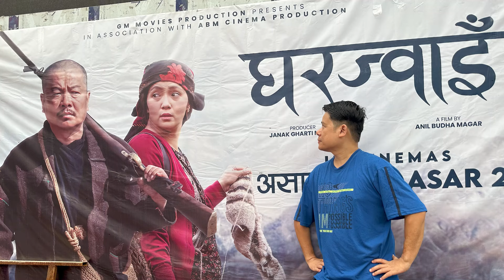Dharan to Namje | Met Mayor Harka Sampang | आह! कोदोको रोटी, मक्कै र डल्लेको अचार | Dharan Vlog 02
The day before, in the evening, we watched the Nepali film "Ghar Jwai," starring Dayahang Rai and Miruna Magar. We started the day by meeting the Mayor of Dharan, Sri Harka Sampang. From there, we headed towards the beautiful village of Namje, located around 18 to 20 km up from Dharan. We enjoyed the organic food and the warm hospitality of the village. In the next video, we have covered our experience roaming the village.